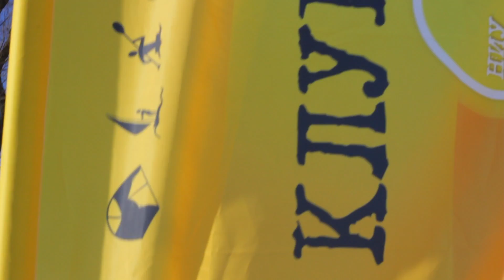HSE Snow Fest 2017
4 марта состоялся зимний спортивный праздник НИУ ВШЭ в с/к "Кант". Соревнования по слалому, свободное катание, квест, конкурсы, музыка, перетягивание каната, горячий чай, пирожки и многое-многое другое!